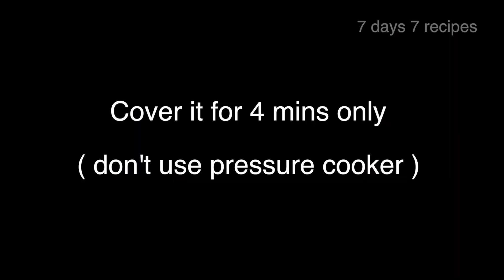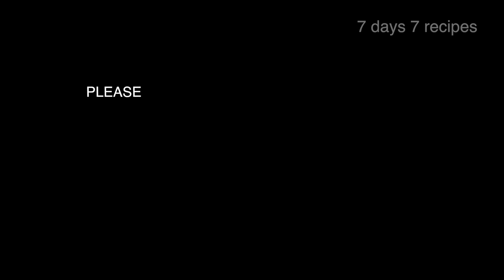Mushroom 65 Biryani | Hot Foodz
How to make mushroom 65 biryani recipe \ How to make mushroom 65 briyani recipe

7days 7recipes shows you exotic and delicious cooking recipes from all over India and around the world. Enjoy & support us.